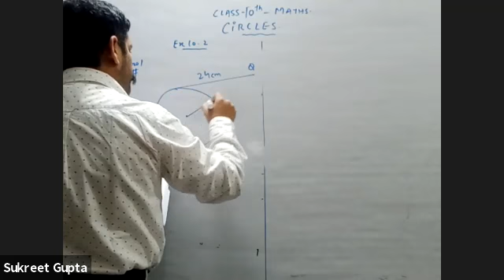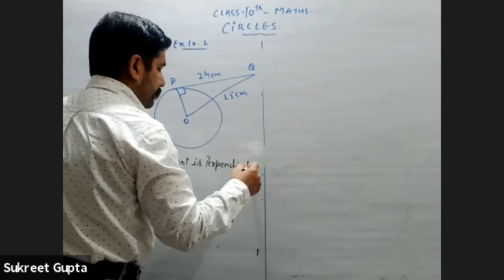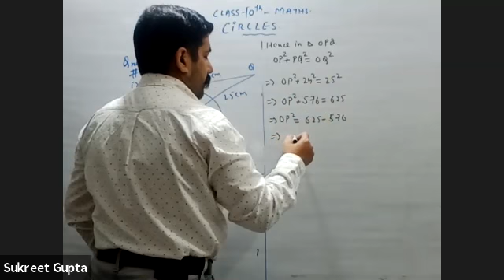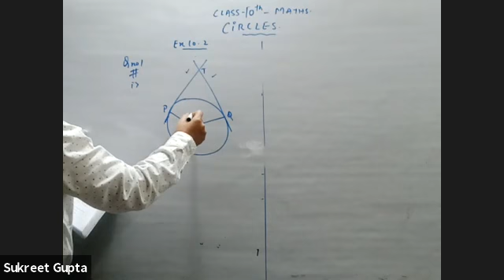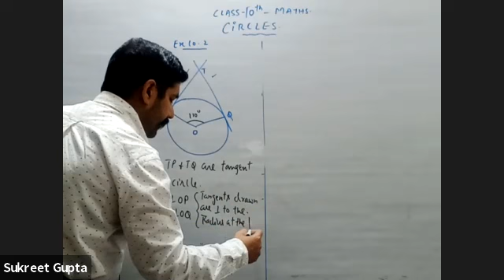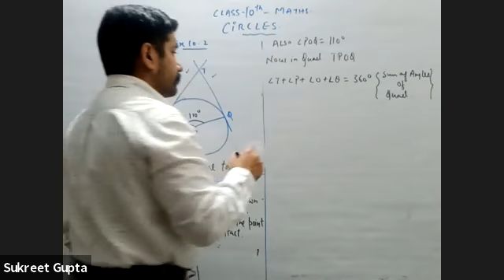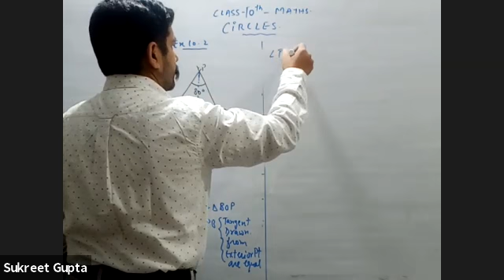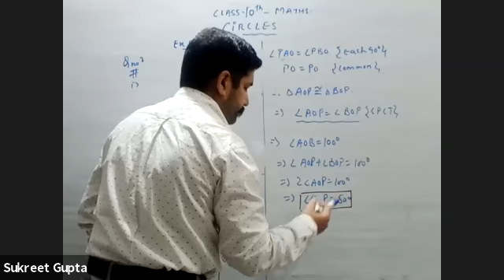Circles Class 10th